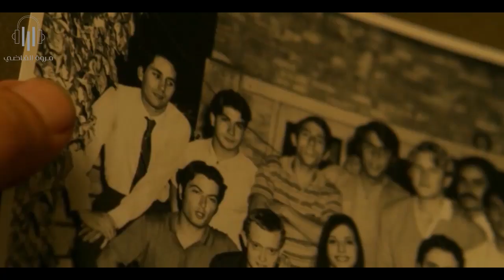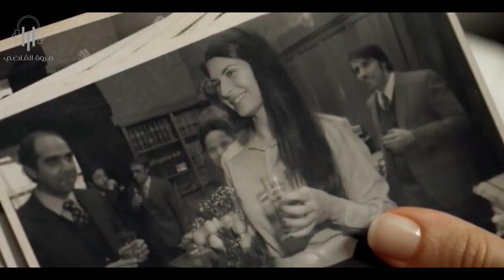قاضى متقاعد بيكتب كتاب عن قضيه قديمه متحلتش وبيكتشف سرها بعد سنين (ملخص The Secret in their eyes)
ملخص الفيلم الاسبانى The Secret in their eyes